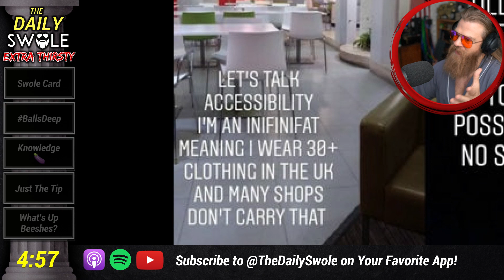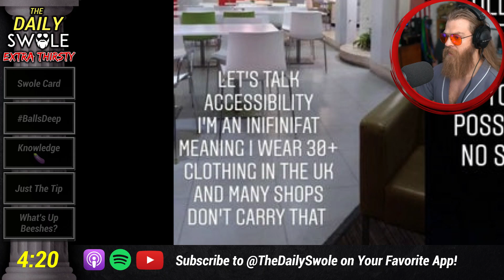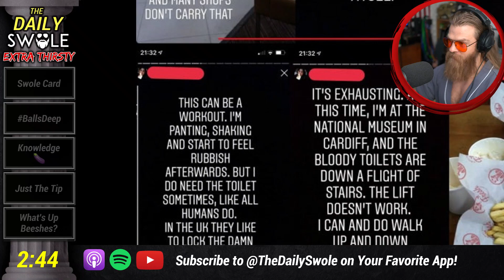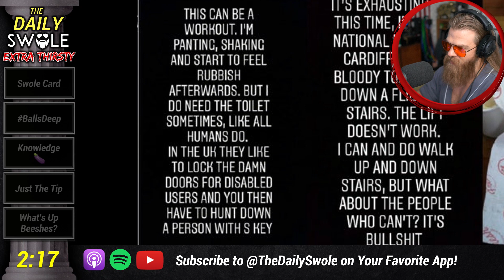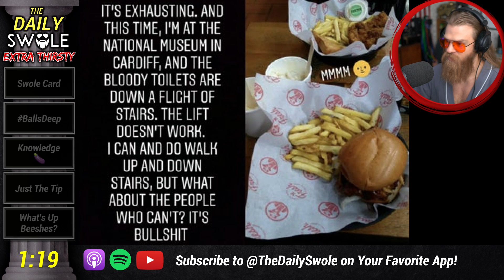💦 The DISGUSTING World Of 'Wipe Yoga' (INFINIFAT EDITION) 💦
An Infinifat explains "Wipe Yoga"